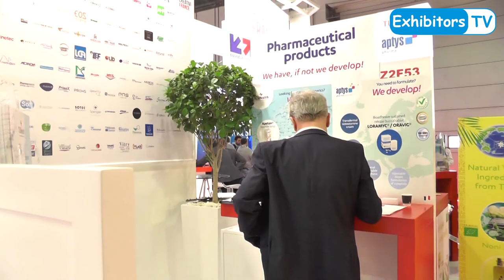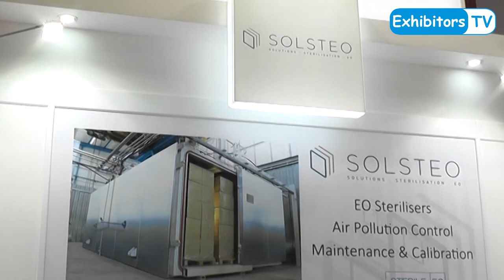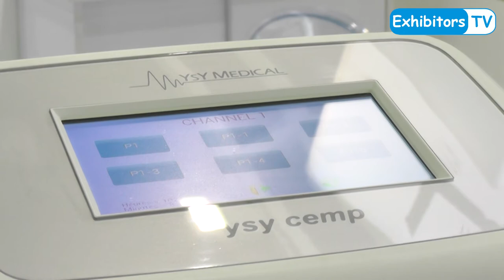French medical expertise back in Dubai at ArabHealth.130 French Companies participated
French medical expertise back in Dubai on the occasion of ArabHealth.130 French Companies participated under the umbrella of Business France.